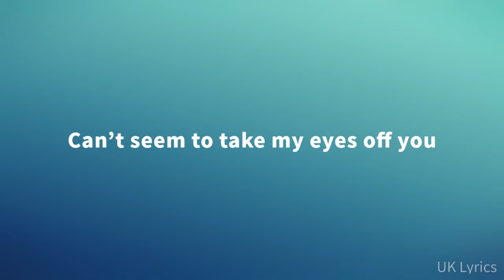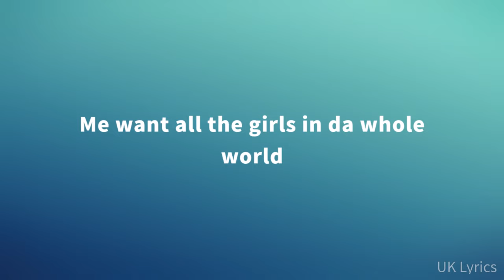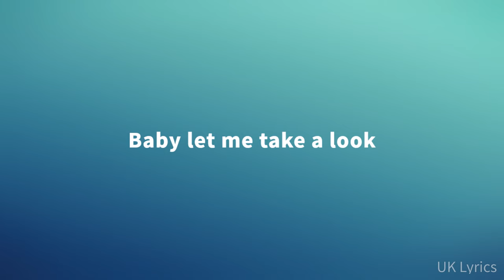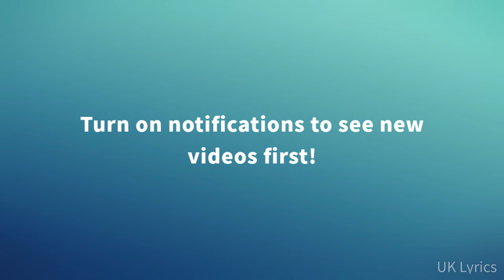Ruger - Girlfriend (Lyrics)